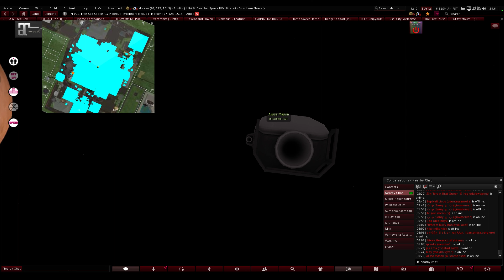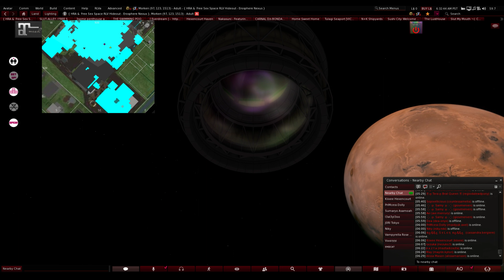SL start gate part 2